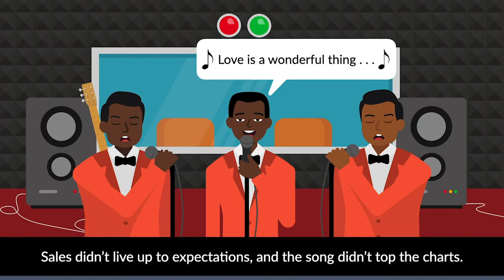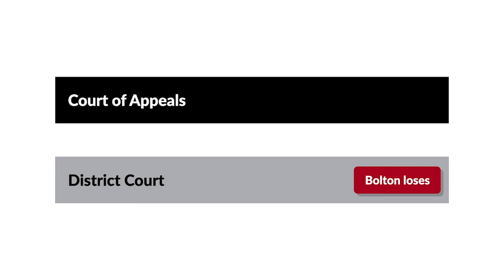Three Boys Music Corp. v. Bolton Case Brief Summary | Law Case Explained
Three Boys Music Corp. v. Bolton | 212 F.3d 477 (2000)

An earworm is the common term for a song that gets stuck in your head. Research suggests that nearly 98 percent of people experience earworms. In Three Boys Music Corporation versus Bolton, an old earworm just wouldn’t let go.

The Isley Brothers was a musical group known for hits like Twist and Shout. In 1964, the group wrote, recorded, and copyrighted a song titled Love Is a Wonderful Thing. Two years later, the song was released as a single. Sales didn’t live up to expectations, and the song wasn’t a chart-topper. Over twenty years later, singer Michal Bolton rose to fame by recording and releasing tunes with a 1960s soul sound. In 1990, Bolton cowrote and recorded a song titled Love Is a Wonderful Thing. The song was the lead track on Bolton’s Time, Love and Tenderness album and became a top-forty single.

The brothers alleged that Bolton had access to their protected song and that Bolton’s song was substantially similar. At trial, the jury heard testimony that Bolton became a fan of the brothers during adolescence. At that time, the brothers’ songs frequently played the radio airwaves around Bolton’s hometown. One of the brothers testified that Bolton once stated, quote, “I know everything he’s done,” unquote, in a conversation about the brothers’ music. Also, evidence showed that while composing Love Is a Wonderful Thing, Bolton asked his collaborator if they were actually rehashing a Marvin Gaye song. A jury returned a verdict for the brothers, which resulted in a damage award of over five million dollars. Bolton appealed to the United States Court of Appeals for the Ninth Circuit.

Want more details on this case? Get the rule of law, issues, holding and reasonings, and more case facts

Have Questions about this Case? Submit your questions and get answers from a real attorney